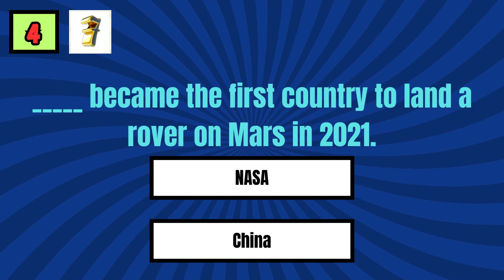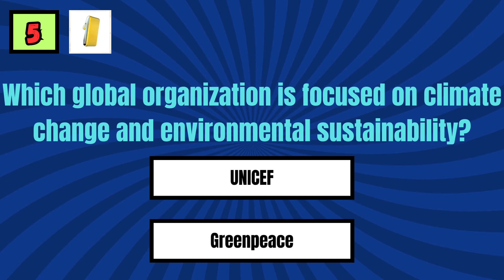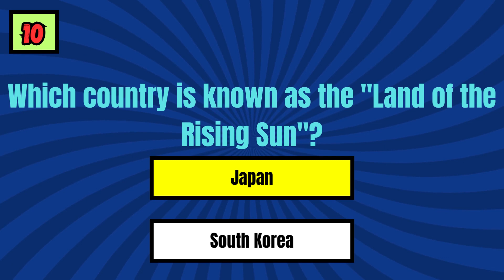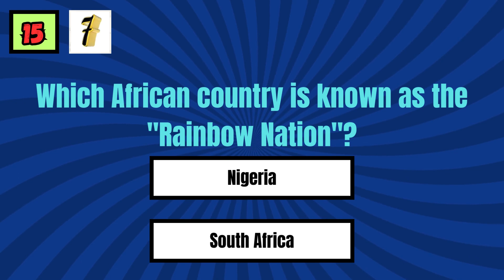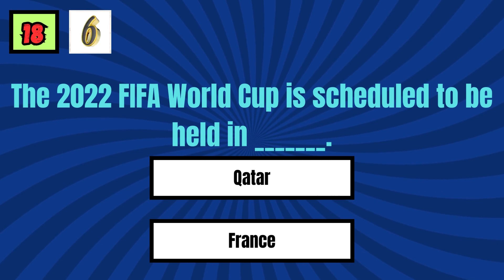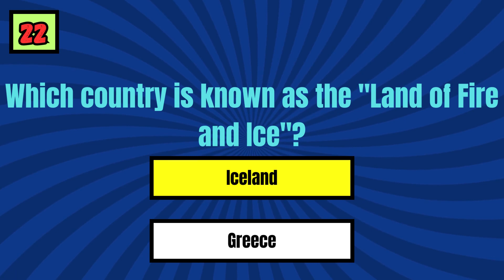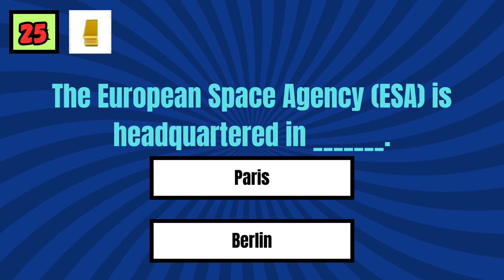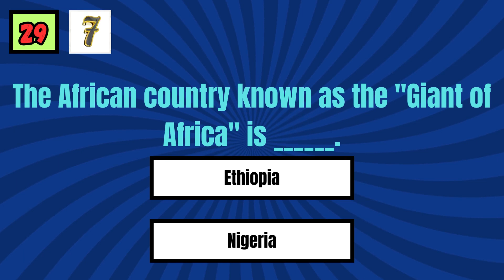Current Affairs Question Answers 2024 | CSS test preparation| حالات حاضرہ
1. Get the answers to all your GK questions in one place and stay informed.
2. Improve your General Knowledge with our GK Questions & Answers video! Learn the answers to the latest GK questions and stay ahead of the curve.
3. Get informed with our GK Questions & Answers video! Get the answers to all your GK questions and stay up to date with the latest knowledge.

2023 Current Affairs || Static GK || Current News || Daily Current Affairs

In _____, the United Nations celebrated its 75th anniversary.
The COVID-19 pandemic originated in _______.
The 2020 Summer Olympics were scheduled to be held in ________.
_____ became the first country to land a rover on Mars in 2021.
Which global organization is focused on climate change and environmental sustainability?
The 2021 Nobel Peace Prize was awarded to ______.
The United Kingdom officially left the European Union on ________.
The largest continent in terms of land area is ______.
The 46th President of the United States is _______.
Which country is known as the "Land of the Rising Sun"?
The Amazon Rainforest is primarily located in _______.
The currency of Russia is the ______.
The Paris Agreement aims to combat ________.
The Great Barrier Reef is located off the coast of ________.
Which African country is known as the "Rainbow Nation"?
The capital city of Canada is ______.
The currency of Japan is the ______.
The 2022 FIFA World Cup is scheduled to be held in ________.
The European Union's headquarters is in ________.
The current Secretary-General of the United Nations is ________.
The tallest mountain in the world is ______.
Which country is known as the "Land of Fire and Ice"?
The currency of Brazil is the ______.
The 2020 Summer Olympics were postponed to 2021 due to ________.
The European Space Agency (ESA) is headquartered in ________.
The famous canal that connects the Mediterranean Sea to the Red Sea is the ______.
The current Prime Minister of India is ________.
The currency of South Korea is the ______.
The African country known as the "Giant of Africa" is ________.
The 2021 G7 Summit was hosted by ________.